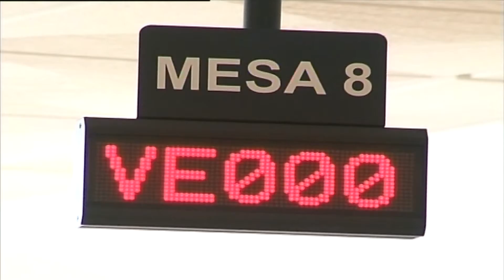El BOP publica los padrones fiscales de las tasas de mercados, kioskos y terrazas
El Boletín Oficial de la Provincia publica hoy la aprobación de los padrones fiscales correspondientes al segundo trimestre de este año de las Tasas por la prestación de servicios y utilización de los mercados municipales, instalación de quioscos en la vía pública y  ocupación de terrenos de uso público por mesas y sillas con finalidad lucrativa.